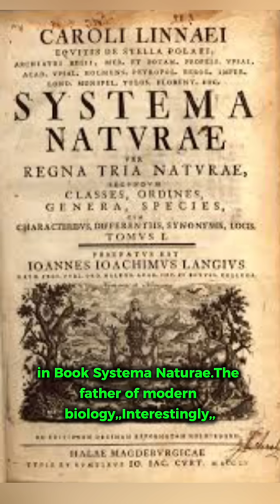"The Kraken Was Real?! | Myth vs Science"kraken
Was the legendary Kraken just a sailor's tale—or something real? Discover how a terrifying myth turned into scientific fact with the giant squid.
Myth or monster? You decide.